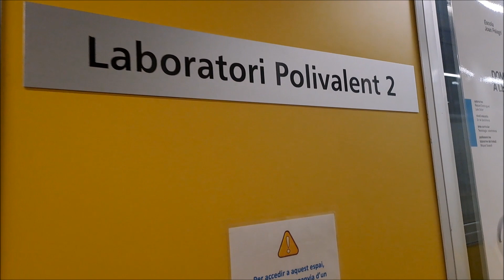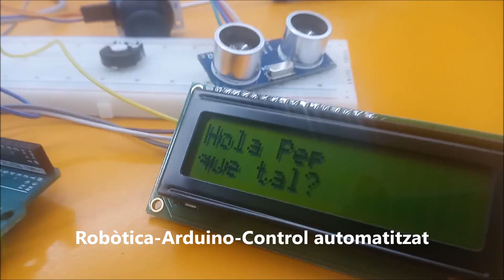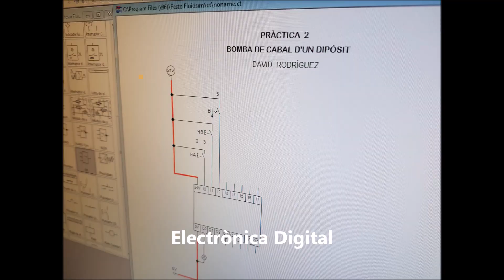Robòtica, Tecnologia i Enginyeria a Batxillerat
Càpsula 10: Laboratoris Àrea Tecnologia Escola Joan Pelegrí 2024